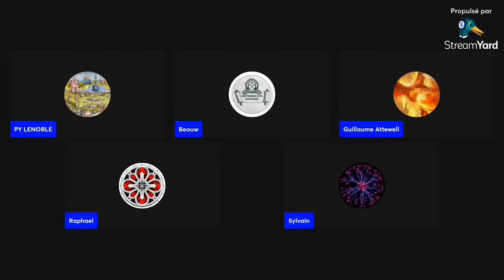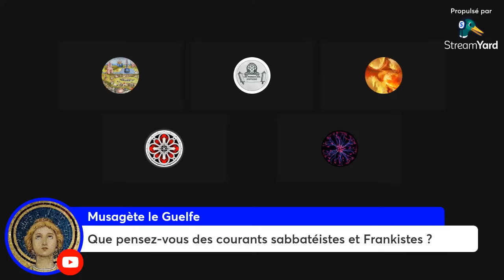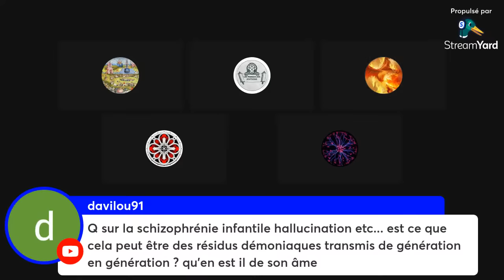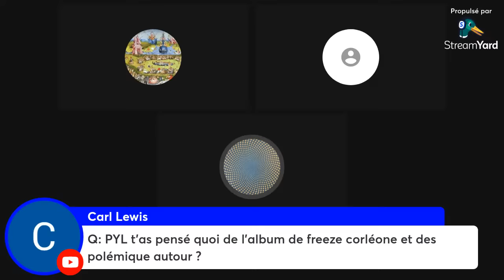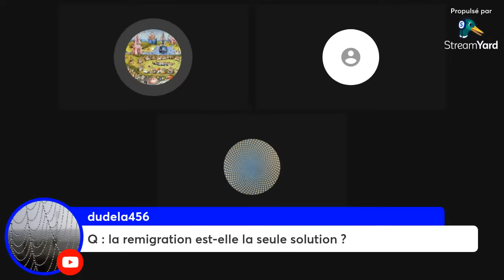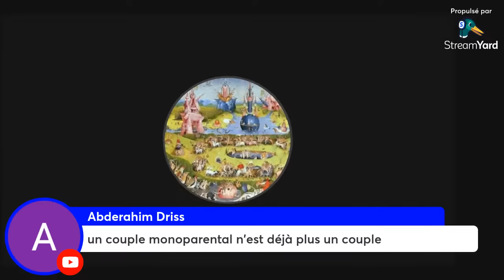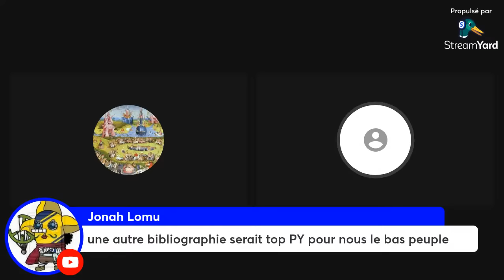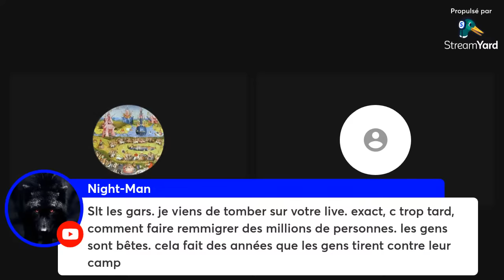LIBRE ANTENNE n°48 (feat. Guillaume, Raphael, Sylvain, Beouw, Wil Bee, Spike et mojave stalker)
Je réponds à vos questions et on discute entre nous.  Mon TIPEEE Mes derniers livres